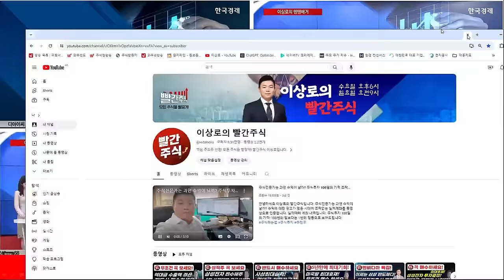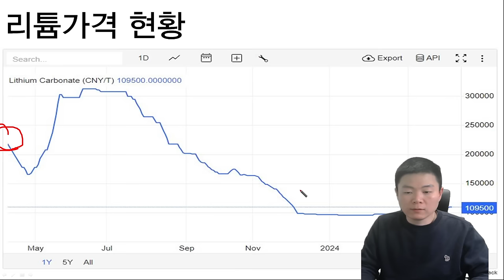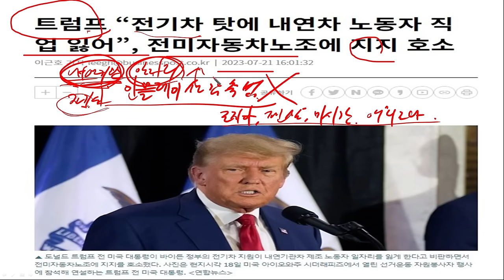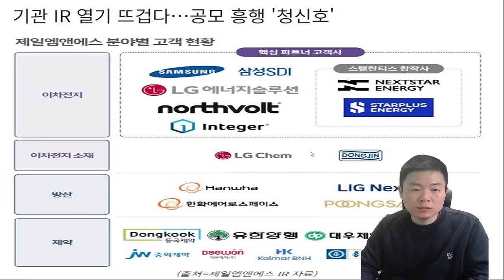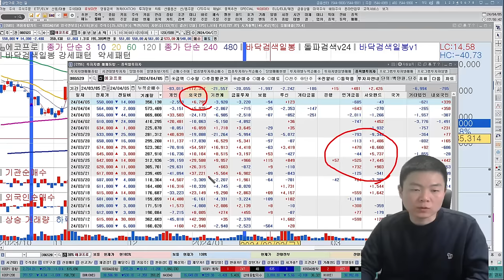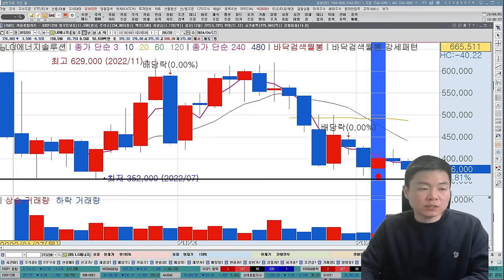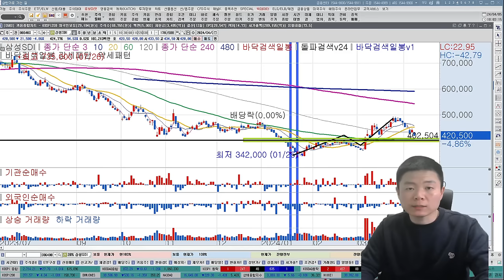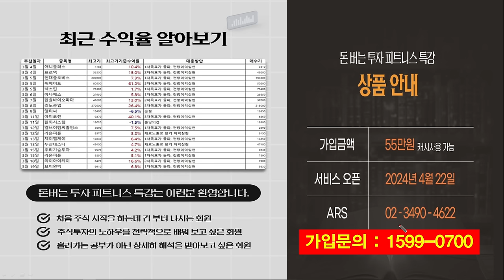2차전지 다시 기회가 옵니다! 반드시 매수하세요! 악재는 기회가 됩니다(에코프로비엠, 에코프로, 포스코홀딩스, 포스코퓨처엠, 삼성sdi, TCC스틸, LG에너지솔루션, 금양)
00:00~09:04 2차전지 악재 및 전망
09:04~11:02 2차전지 호재 및 상승모멘텀
11:02~21:22 2차전지 종목별 투자전략, 전망